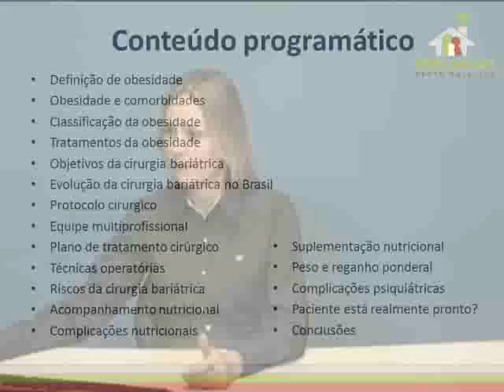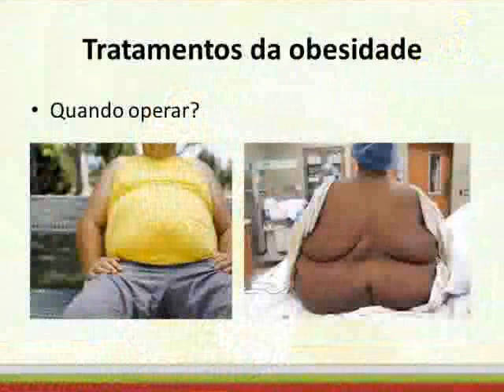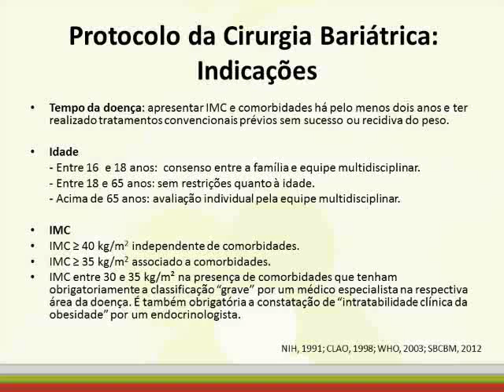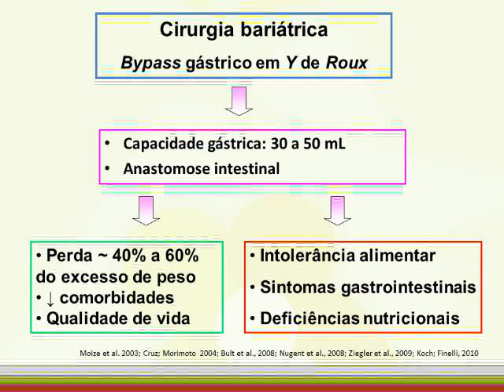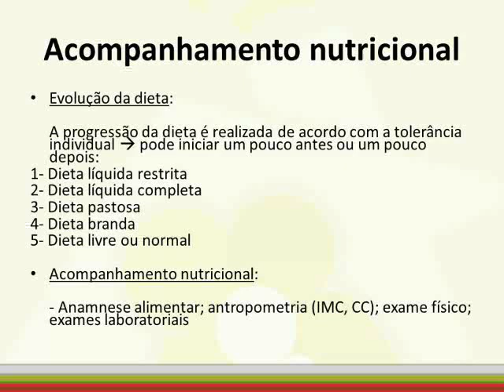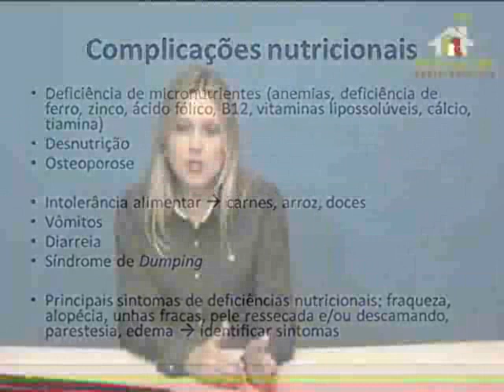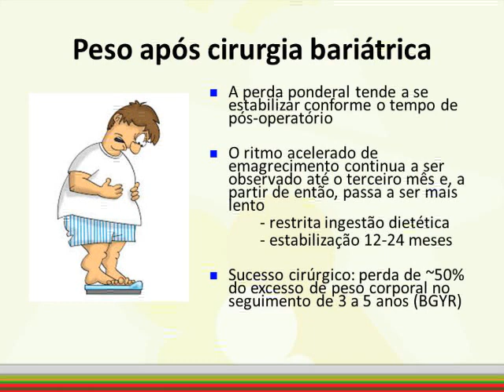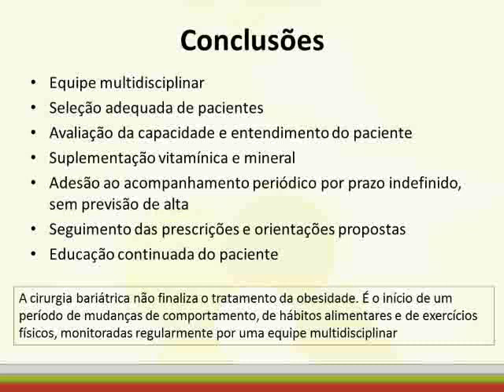Webconferência sobre Nutrição e cirurgia bariátrica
Webconferência sobre Nutrição e cirurgia bariátrica realizada no dia 24 de setembro pela nutricionista clínica do Centro Catarinense de Reabilitação (SES), Carla Dadalt.